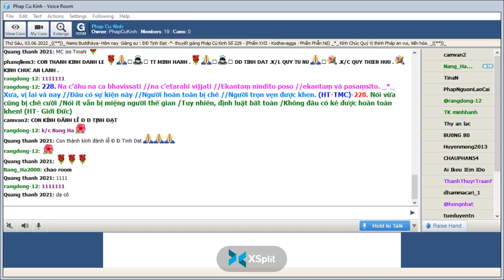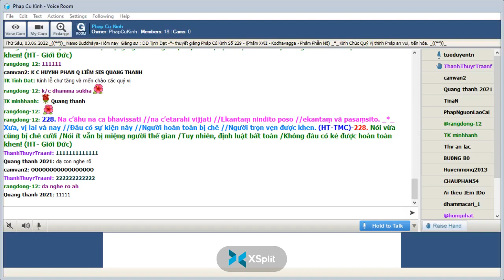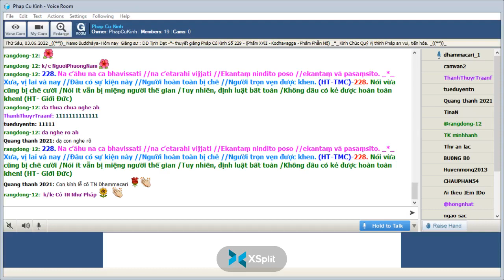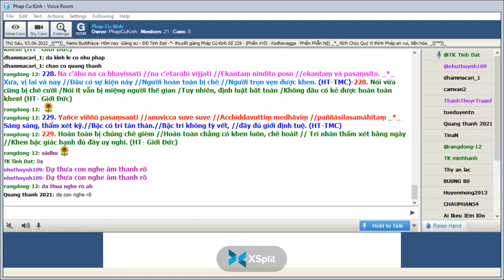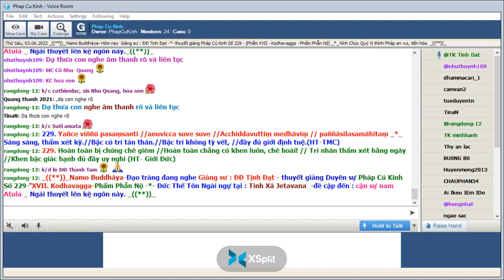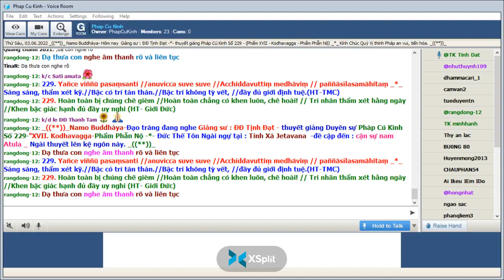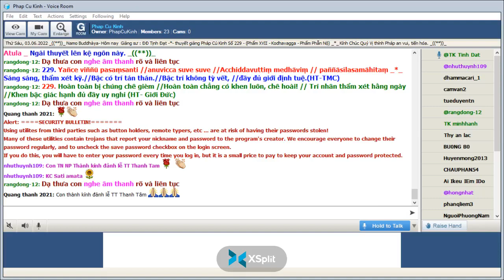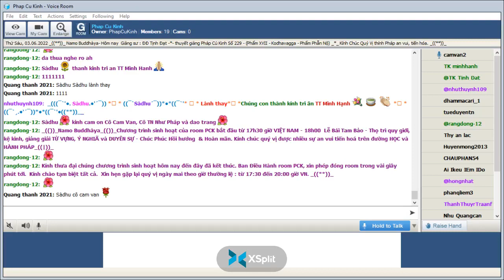03-06-2022 Room Phap Cu Kinh Thứ Sáu.ĐĐ Tịnh Đạt giảng Pháp Cú Kinh Số 229.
Phap Cu Kinh Thứ Sáu June 03-2022.ĐĐ Tịnh Đạt giảng từ vựng, ý nghĩa & duyên sự Pháp Cú Kinh Số 229-*--*---*--*-Đức Thế Tôn Ngài ngự tại : Tinh Xá Jetavana  -đề cập đến : cận sự nam Atula_Ngài thuyết lên kệ ngôn này "XVII. Kodhavagga-Phẩm Phẫn Nộ -*--*-